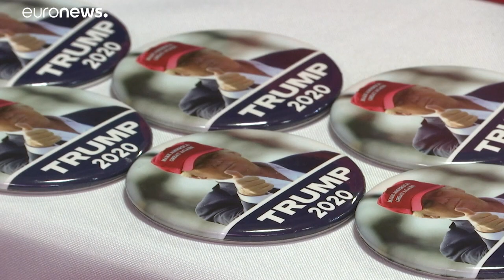Trump als republikanischer Präsidentschaftskandidat bestätigt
Die Republikanische Partei hat US-Präsident Donald Trump formell für eine zweite Amtszeit im Weißen Haus nominiert. Trump kämpft gegen deutlich gesunkene Zustimmungswerte, nur 23 Prozent der Amerikaner glauben noch, das Land sei auf dem richtigen Weg.